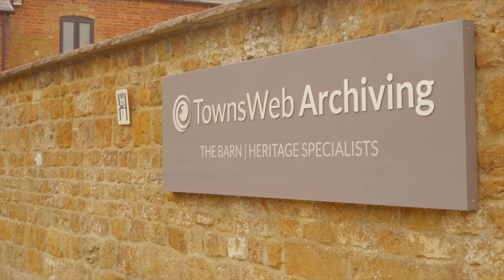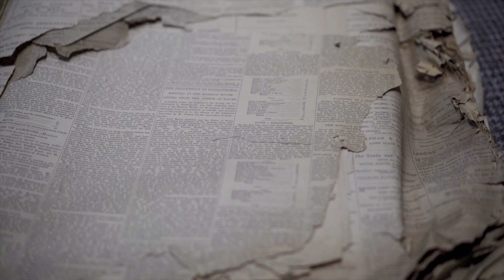Digital Archiving – Preserving history one page at a time | Archant | TownsWeb Archiving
See what Chris Amos of Archant had to say about his experience with Towns Web Archiving and the digitisation process.

Chris was keen to share his news about Archant’s exciting Recall Project, kick-started by the Google Initiative Fund. A total of 758,000 pages captured digitally, enabling people to access their community history recorded in the Eastern Daily Press as far back as 1870.